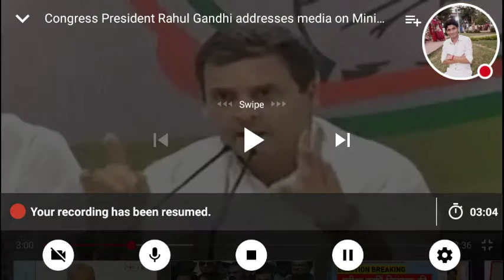राहुल का बड़ा ऐलान - 'सरकार बनी तो गरीबों के बैंक खाते में हर साल देंगे 72 हजार रुपये'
Congress President Rahul Gandhi: Log mujhse poochte hain ki ye minimum aamdani ki line kya hogi to line jo hai 12,000 rupaye mahine ki hogi.

पहले बड़े